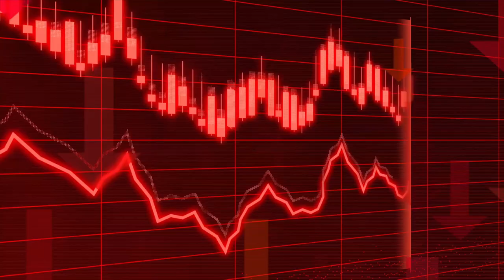Dj Brahmin - KALKI ft. Rocky Glock. (PROMO ONLY)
A Short Promo Track from My Upcoming Drum and Bass Album ''KALKI".
KALKI, He is sitting tight for the last leg of Dharma to break. On the off chance that you feel that the world right now is in disorder and destined, you are mixed up. We actually have a great deal of good individuals attempting to accomplish something useful and remain on the way of nobility. At the point when there is finished rebellion and the malicious will feel that it has no resistance, then Ruler Kalki will come.

He will come every time when the Adharma flourishes and Dharma falls

Yada yada hi dharmasya glanirbhavati bharata
Abhythanamadharmasya tadatmanam srijamyaham

Paritranaya sadhunang vinashay cha dushkritam
Dharmasangsthapanarthay sambhabami yuge yuge

I am coming, I am coming, when there is a loss of religion, then I am coming, when the iniquity increases, then I am coming